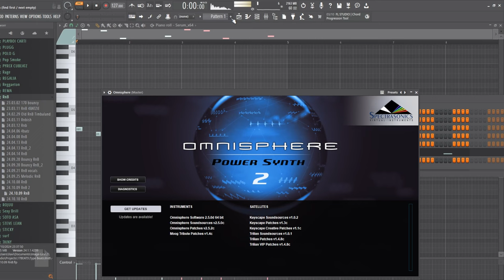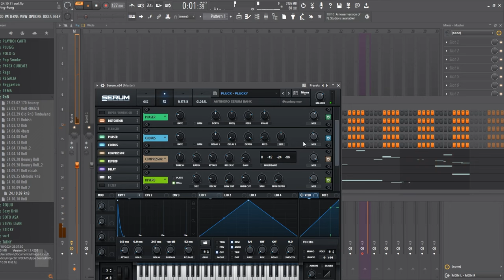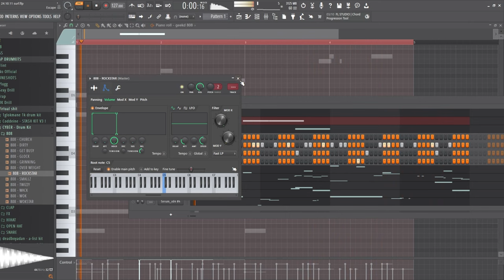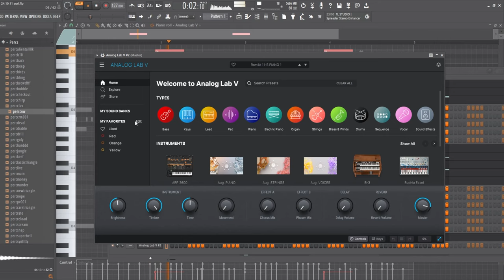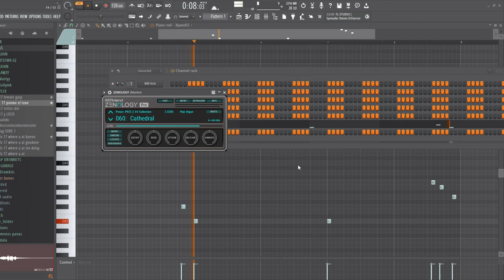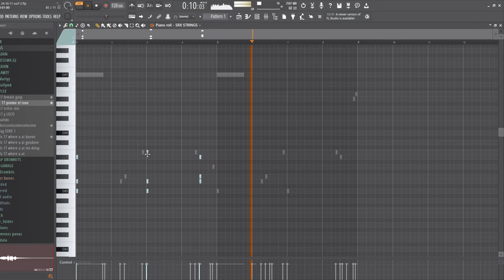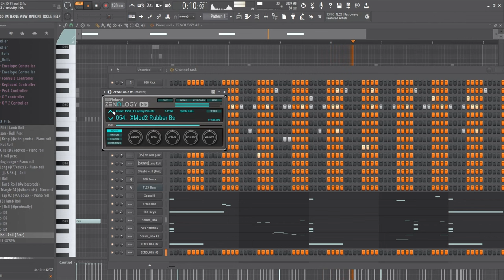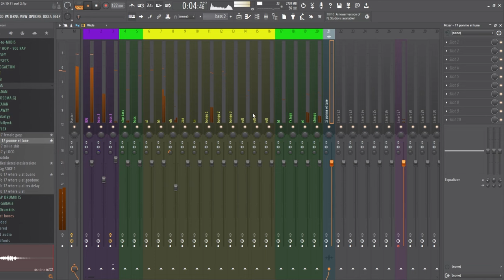Así hice beats de surf (Icyvedo, Talinwya, Odaredevil) | Silent cookup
Un pequeño silent cookup de como hice beats de surf para IcyVedo, Talinwya, Oodaredevil

00:00 - 28:50 Cookup Beat 1
28:51 - 52:53 Cookup Beat 2